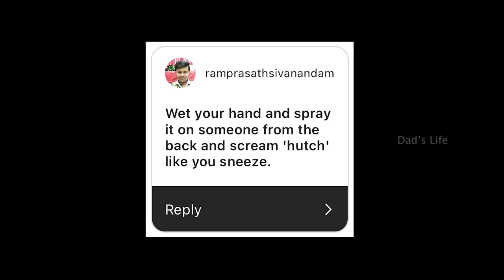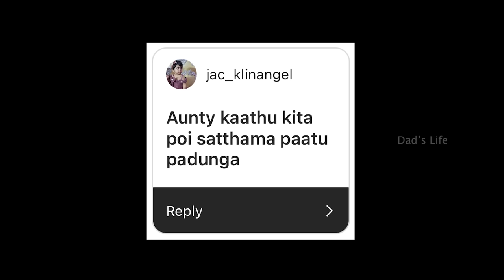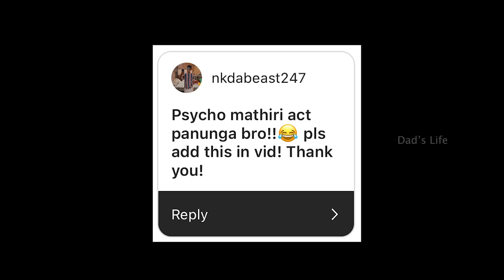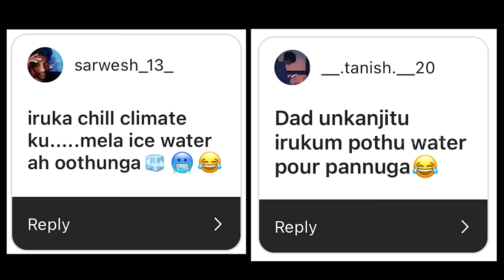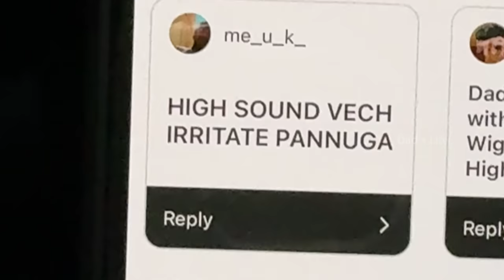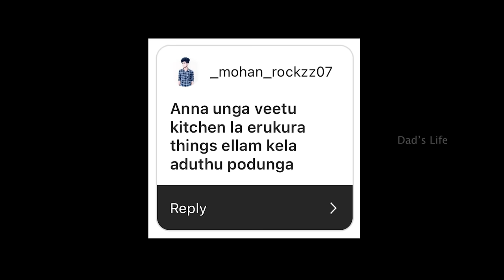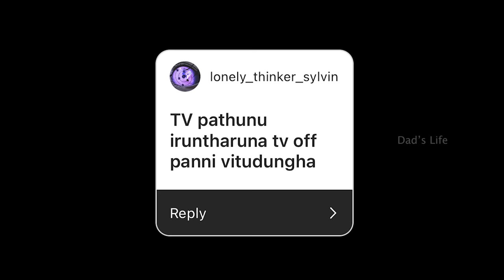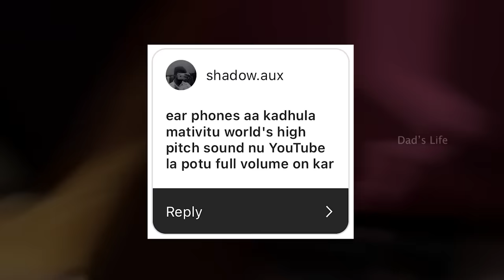Irritating Prank on Mom & Dad 😝🔥| செம்ம Gaandu🤬 Ayitaanga! 🤣